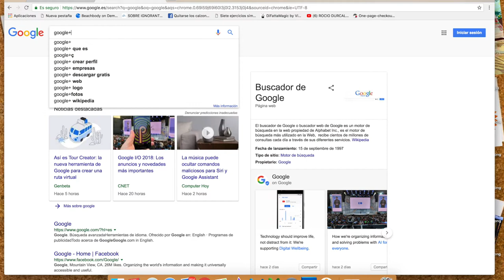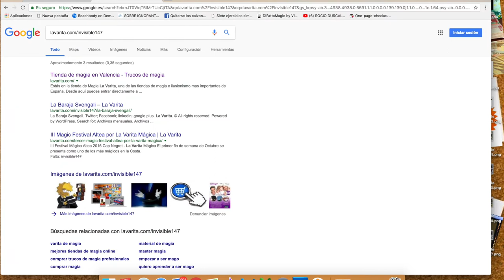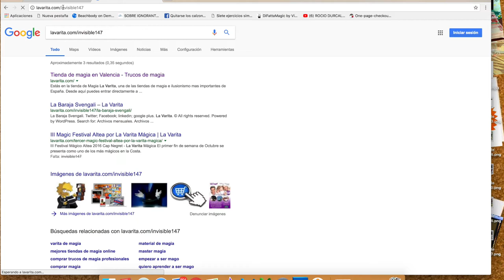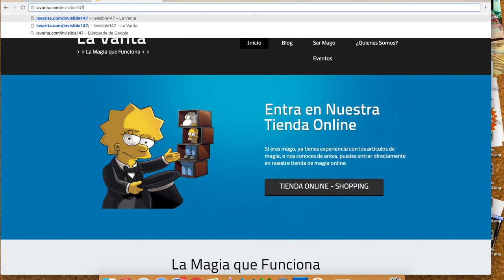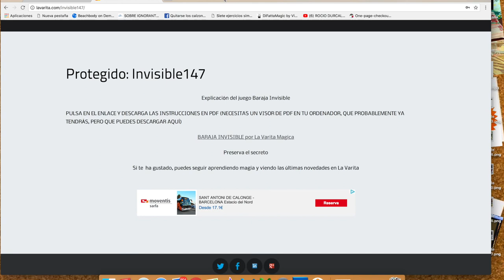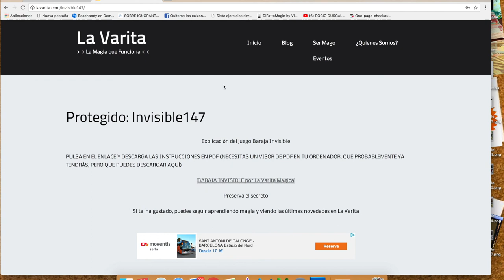Como obtener instrucciones online | LaVarita.com ✔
En este tutorial te explico como visualizar las instrucciones online de nuestra tienda.